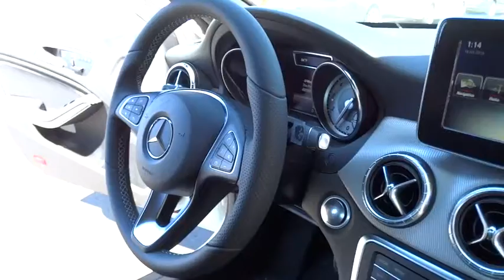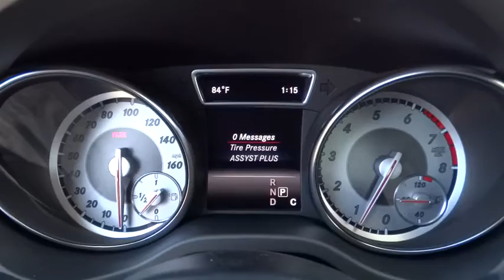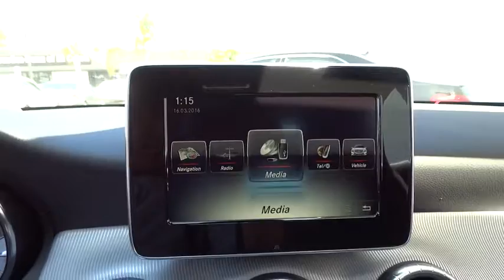2016 Mercedes-Benz CLA El Cajon, CA 16M0666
2016 Mercedes-Benz CLA

The Concept Style Coupe set the auto show circuit abuzz with its dramatic 4-door coupe design and athletic presence. Showgoers only had one request: Build it. The CLA-Class has brought an international sensation to fruition with nothing lost in translation, from its diamond-block grille to its frameless door glass to its sweeping taillamps. Its coefficient of drag is among the lowest not just in its class but the entire industry, cutting fuel consumption and wind noise. Beyond its incredibly low drag, export airflow management enhances roadholding, stability and even poor-weather visibility. From the winglike dash and tablet-style color screen, to its high-back power front sport seats with memory, to its available Panorama glass roof and multimedia systems, it's a cabin that puts you ahead of the crowd. Under the hood of the CLA-Class is a new era of performance with two options, a 208hp 2.0L turbo engine in the CLA250 or 375hp 2.0L exclusively in the CLA45 with a 0-60 of 4.1 secs both mated to a 7-speed transmission with paddle shifters. 4MATIC all-wheel drive can also be had on the CLA250. A tablet style central screen teams with the elegant central controller to put a world of entertainment and navigation options within easy reach and clear view. Audio and entertainment features start with standard Bluetooth hands free calling and audio streaming, plus a USB port and HD Radio. Options range from a Media Interface for your iPod to SiriusXM Radio to harman/kardon surround sound, as well as a clever accessory to integrate entertainment, navigation and social media apps on your iPhone. Navigation options include the 80GB hard-drive-based COMAND system or an integrated plug in accessory. Both feature advanced voice control.
BLIND SPOT ASSIST,ILLUMINATED STAR,Body-Colored Power Heated Side Mirrors w/Manual Folding and Turn Signal Indicator,Rain Detecting Variable Intermittent Wipers w/Heated Jets,Leatherette Door Trim Insert,Radio w/Seek-Scan  MP3 Player  Clock  Aux Audio Input Jack  Steering Wheel Controls  Radio Data System and mbrace2 External Memory Control,Bluetooth Wireless Phone Connectivity,Radio: AM/FM/CD Player,Turn-By-Turn Navigation Directions,Memory Settings -inc: Driver Seat and Door Mirrors,Leather/Metal-Look Steering Wheel,4-Wheel Disc Brakes w/4-Wheel ABS  Front Vented Discs  Brake Assist  Hill Hold Control and Electric Parking Brake,Tire Specific Low Tire Pressure Warning